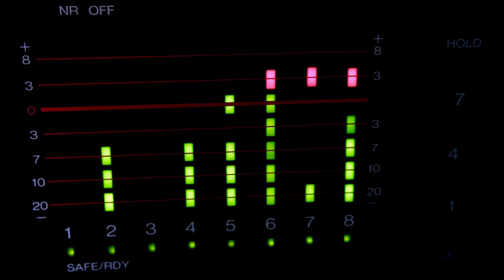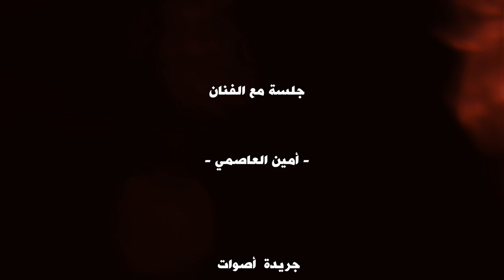الفنان العالمي أمين العاصمي يحل ضيفا على جريدة أصوات.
2. اضغط على الجرس (🔔) بجانب زر الاشتراك
3. شارك مقاطع الفيديو  مع أصدقائك وعائلتك